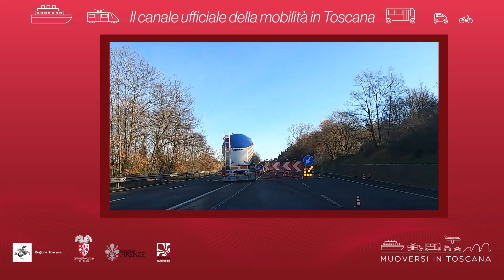Muoversi in Toscana - Edizione delle 18 del 10 marzo 2021